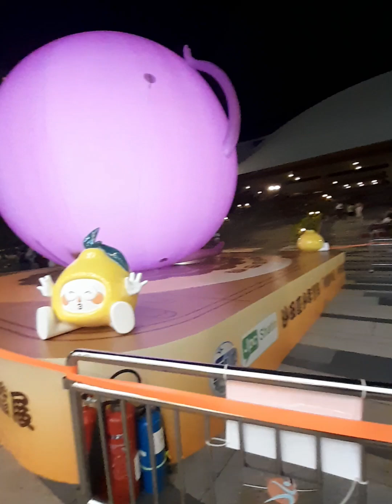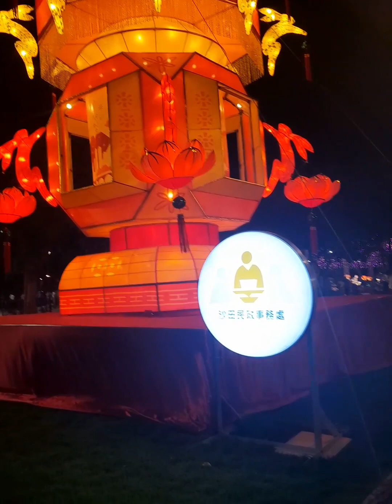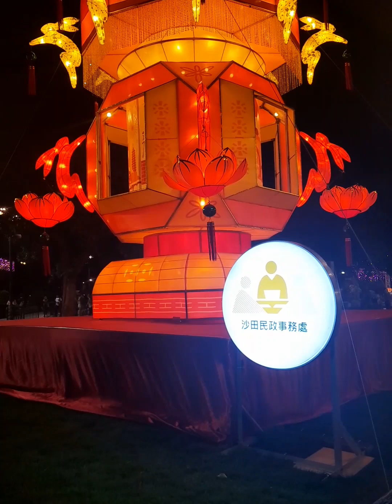Mid -Autumn Festival Lantern Show Hongkong..